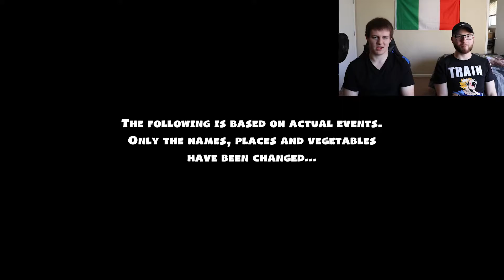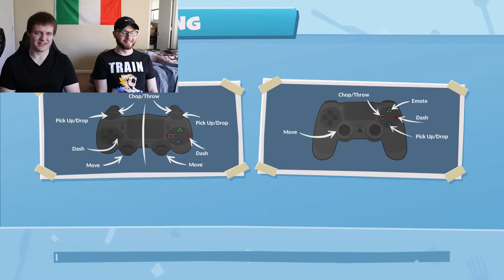Overcooked Playthrough Episode 1 Tea Time Edition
Hey Studs and Studettes! We are trying out our gaming skills in the cooperative game called Overcooked. We are the most functional disfunctional team you will ever see. Let us know if any of you have played overcooked and we hope that everyone enjoys the video. Let us know what other games there are that we might need to try.